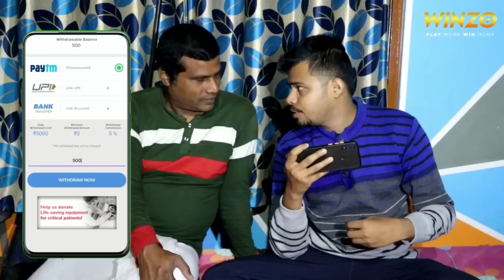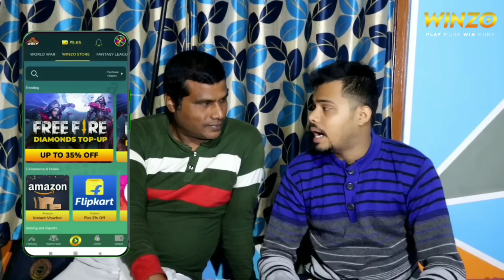অধিক মাছত বগলী কণা,Assamese full comedy video by Bhai Bhoni- Dipu & Anamika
Ads Managed By-
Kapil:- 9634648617